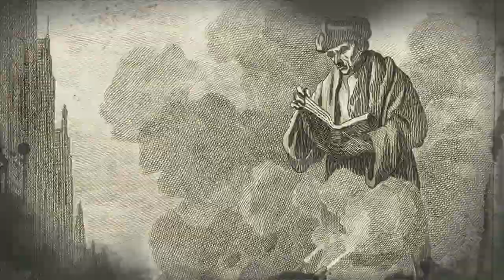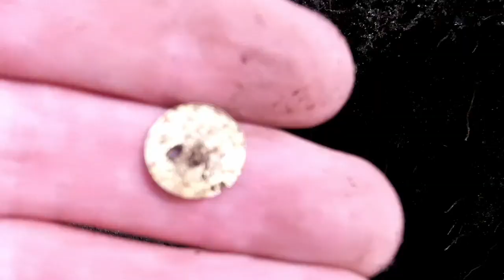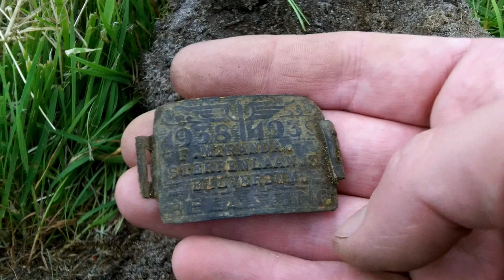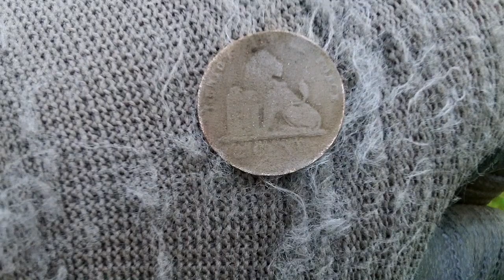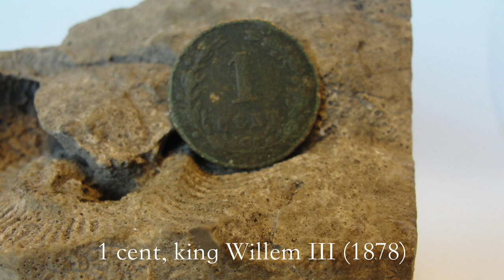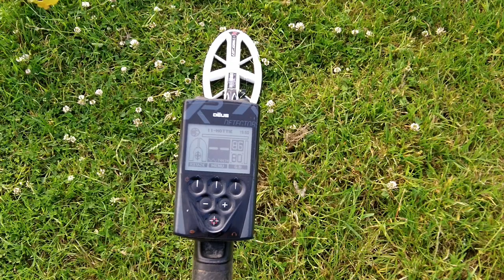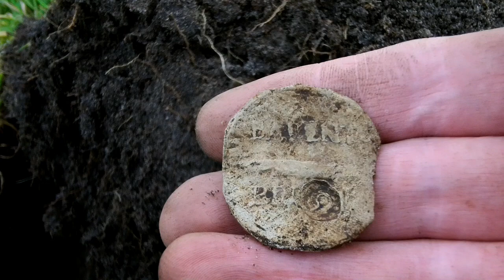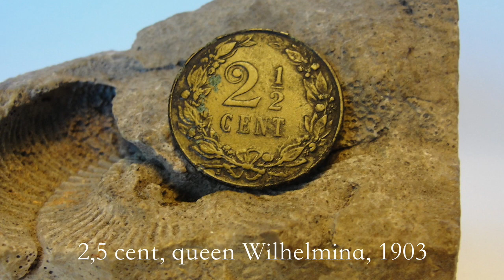Metal Detecting in the Netherlands NR 16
Testing the new HF Coil from XP Deus and some good finds.